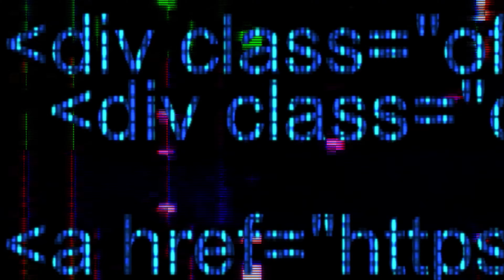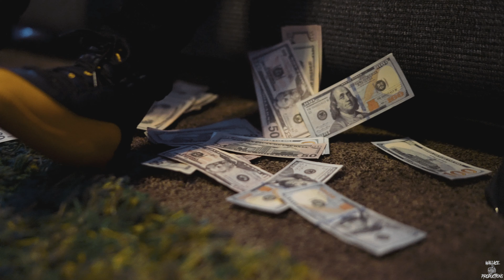Pee Nice - Fast Lane (Official Music Video) (Shot by Wallace Productions)